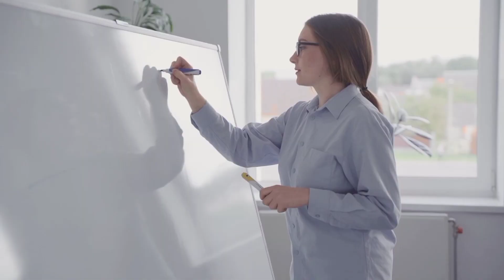Jeet fix : Hardest Study Motivation | Students Inspirational Video in Hindi for Boards / Competition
🔥📚 कभी हार मत मानो। 🔥Upsc Motivation। Powerful Study Motivation Line for students

🔥ये दुनिया मतलब से चलती है । Heart Broken Quotes in hindi।

123 go hindi

baby come na

bhojpuri film

bhootiya shorts

chudail ka

gulzar channiwala song new

kahani

makeup set

na to haveli mein na to gaya...

patali kamariya gori hi hi hi

phasmophobia
roman rance gana

tattoo

zindagi ne pehni hai muskan...

राजपूती ड्रेस

bus making videos

comedy video

apsara aali dance performance

bahubali movie

bajirao singham cid

box banana

daku song

dance video

foodie short

girl vs boys

idea na video

kite fight

messi

mooli paratha recipe

motevison video

motivation video

motivational video

mridul comedy

new hinde film

new movie

nth janwar ki janjir full episode

numerical physics

patang ka kaise banate hain

shorts

shots

song

veronica movie

बढ़िया बढ़िया गाना

taarak mehta ka ooltah chash...
aakhir tumhe aana hai jara de...
love short video
superhit
avenger
award show 2021 bollywood
awal english speaking balveer ke video video bike short video
bhootwala
dance teacher
guru gobind singh chaar sahi...
hamara dil aapke paas hai ful...
happy new year film shahruk...
indian army
iv in option trading
majhe majhe
mani meraj comedy
mere papa
patali kamariya bole na
patali kamariya mori
patang dor
patang video
patang wala
shayari hindi
sheikhchilli
sonalika vs john deere
tractor video
train
टिक टॉक कॉमेडी वीडियो
ब्लू पिक्चर देखना

tractor
थॉमस ट्रेन
ias ka motivation
ias ka status
jd gaming live
kapil sharma show short video
kdrama shorts
kgf status
khan sir
khan sir motivation
khan sir polity class
last over today match india vs pa...
leelan singare song
little singham little singham
manoj baghel ke bhajan
marvel new movie trailer
mere dil ke lifafe mein tera khat...
motivation movi
motivational speech
motivational status
movie
naamkaran natak
neet motivation
neet motivation physics wallah
new movie
new movie romance
nora fatehi dance
old mahabharat song
robot ai
sachi bate status
sanchita basu
sandeep maheshwari funny
sharukh khan status
song video
south indian movies dubbed in hi..
South movie
srivalli song
srushti tawde rap song
student motivation status
study clips
study motivation
sudhanshu trivedi debate shorts
Surya cricket match
tajmahal ka rahasya
takla motivational
upsc motivation
virat kohli after today match
vishal mishra
viswasam movie hindi dubbed

study motivationuyhuyh
pagalpan motivational video
pagalpan motivation
pagalpan motivation video sonu sharma
pagalpan motivation status
pagalpan motivational video part 1
pagalpan motivational video vivek vindra
pagalpan motivational video status
pagalpan motivational video sandeep maheshwari
pagalpan motivation video Jeetfix
pagalpan motivational speech
jeed motivation video
jee motivation

❤️About Video Clips And Pictures 👇 Some photos and pictures shown inside the video are from a similar photo and the Pixel.com & Pixabay ,mixkit website, which I heartily thank them for.🙂 Copyright Disclaimer] All credits goes to copyright owners